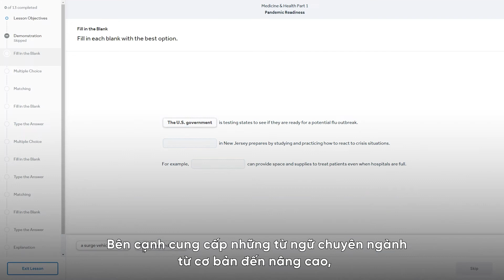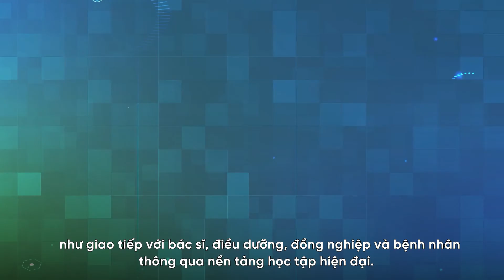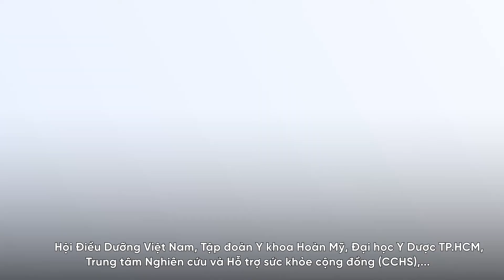Tiếng Anh Chuyên Ngành Y Khoa | QTS English for Healthcare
Y, Bác sĩ học được những gì trong chương trình tiếng Anh QTS English for Healthcare
Chương trình tiếng Anh chuyên ngành Y QTS English for Healthcare với giáo trình chuẩn quốc tế được xây dựng theo Khung Tham chiếu Ngôn ngữ chung châu Âu (CEFR), nội dung đào tạo tiếng Anh chuyên ngành bao gồm:
📚Communicate Clearly in the Medical Field: Thực hiện các thủ tục cơ bản trong y tế; Cách thức ứng xử với bệnh nhân; Từ vựng và các từ viết tắt trong y tế…
📚Medicine & Health: Kiến thức hệ thần kinh trung ương, hệ tuần hoàn, hệ tiêu hóa, hệ nội tiết, hệ cơ, hệ thần kinh ngoại biên, hệ sinh sản, hệ hô hấp, hệ thống xương, hệ tiết niệu…; Các bộ phận trên cơ thể, nội tạng và các thành phần của nội tạng…; Kinh nghiệm giải quyết xung đột, chăm sóc sức khỏe cộng đồng, ứng phó với dịch bệnh...
📚Interact in the Pharmaceutical Industry: Các bước thực hiện truyền dịch; Tìm hiểu chuyên sâu về bệnh, thuốc kháng sinh, tác dụng phụ, kê đơn thuốc...
📚Build English Skills for Emergency Services: Điều tra tình trạng sức khỏe bệnh nhân; Quy trình giải thích nội quy; Sắp xếp và lên kế hoạch phản hồi trong trường hợp khẩn cấp; Quy chuẩn viết báo cáo về rủi ro, tai nạn…
📚Healthcare & Pharmaceuticals: Quy trình tiếp nhận bệnh nhân cấp cứu; Các phương pháp sơ cấp cứu, phục hồi trước và sau phẫu thuật; Thủ tục sinh con và sức khỏe sinh sản; Kiến thức lâm sàng các loại bệnh; Quy trình chuẩn bị phẫu thuật…
📚Và đa dạng chủ đề khác thuộc lĩnh vực Y khoa.
Học tiếng Anh chuyên ngành Y với QTS English, y/ bác sĩ được:
👉Giao tiếp KHÔNG GIỚI HẠN với giáo viên bản xứ và bạn học đa quốc gia làm cùng lĩnh vực.
👉Truy cập hệ thống học tập thông minh qua smartphone mọi lúc mọi nơi, phù hợp với lịch trình làm việc dày đặc.
👉Chương trình học được thiết kế CÁ NHÂN HÓA dựa theo chuyên khoa, trình độ hiện tại và yêu cầu công việc của mỗi học viên.
👉Chuyên viên cố vấn học tập cá nhân luôn theo sát để hỗ trợ tận tình trong suốt quá trình học.

 📍Quality Training Solutions - Tổ Chức Giáo Dục Úc